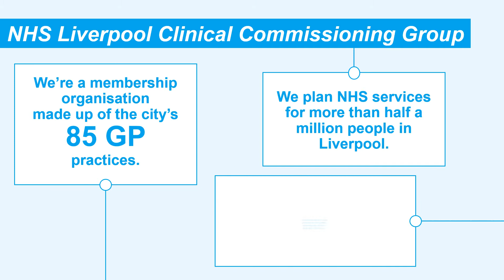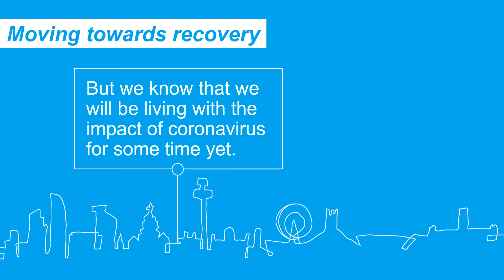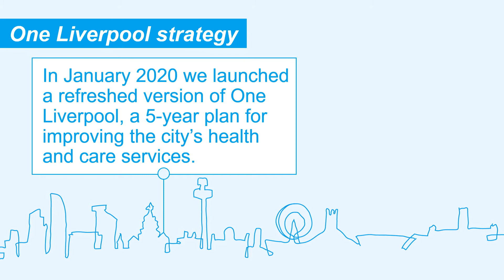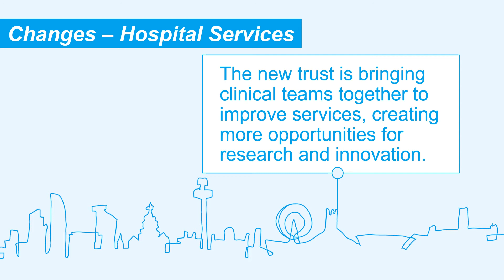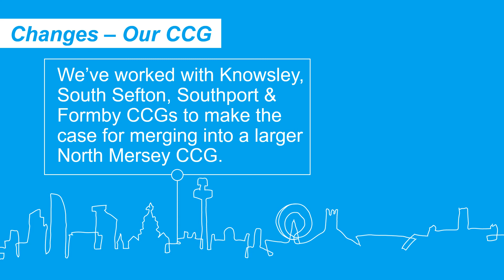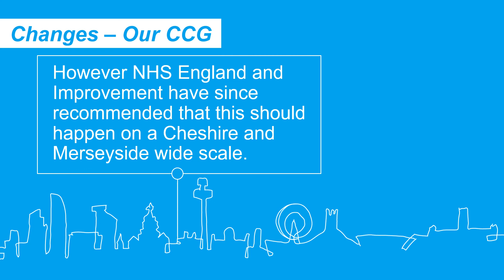NHS Liverpool CCG's Review of the Year 2019-20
Watch this short animation to find out about the work we did during the 2019-20 financial year, including how we responded to the unprecedented challenge of the coronavirus pandemic.